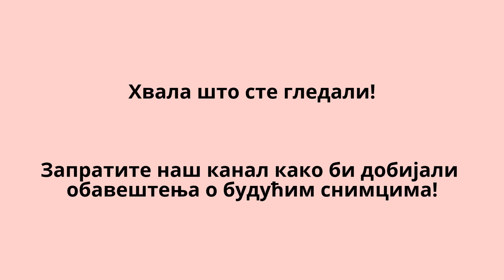Међуокружно првенство у гимнастици за основне и средње школе - 06.04.2017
Као и осам дана раније на Окружном и Градском првенству, и овога пута су учествовале само ученице - њих 55. Своје представнике на овом првенству имао је Сремски округ, Мачвански округ и Београд 1. Видео обухвата отварање првенства, тј. свечани дефиле, праћен са прегршт такмичарских активности и на крају проглашење победника.

Првенство је одржано у сали Медицинске школе "Др Андра Јовановић" у Шапцу.